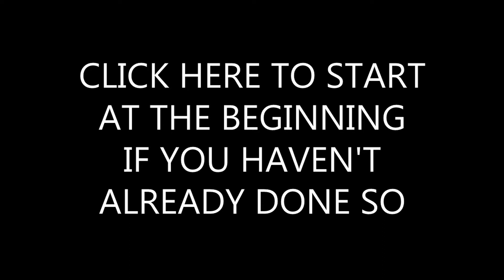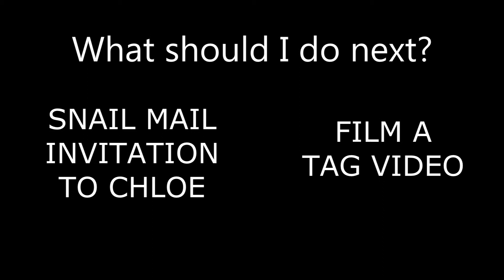WHAT BOOK AM I THANKFUL FOR? | CHOOSE YOUR OWN ADVENTURE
Hi everyone! I was lucky enough to be a part of the Choose Your Own Adventure!

- Sandy :)